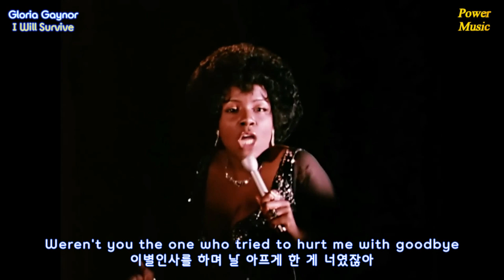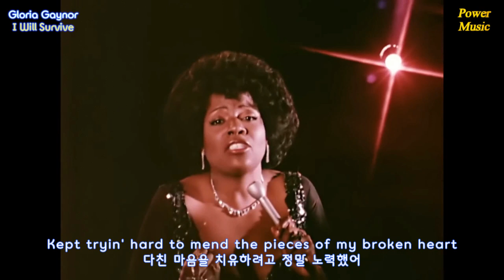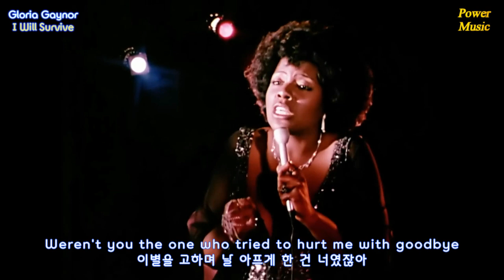Gloria Gaynor - I Will Survive & 진주 - 난 괜찮아 (추억의 번안곡)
Gloria Gaynor - I Will Survive & 진주 - 난 괜찮아

'I Will Survive'는 미국 출신의 파워풀한 가창력의 소유자
글로리아 게이너(Gloria Gaynor)의 1978년 발표작이다.
2000년 VH1 선정 ‘역대 최고의 댄스음악 100선’에서
1위를 차지했을 만큼 최고의 댄스음악으로 회자되는 명곡이다.
글로리아 게이너의 최고 히트작이기도 한 이 노래는
1979년 3주간 빌보드 싱글차트 정상에 머물렀으며,
1980년 그래미 어워드에서 '최우수 디스코 레코딩'
부문을 수상하기도 했다.

국내에서는 90년대 후반 가창력 이 으뜸인 진주가
난 괜찮아 라는 제목으로 번안하여 불러 많은 사랑을 받았다.